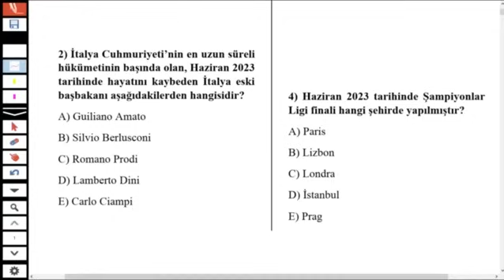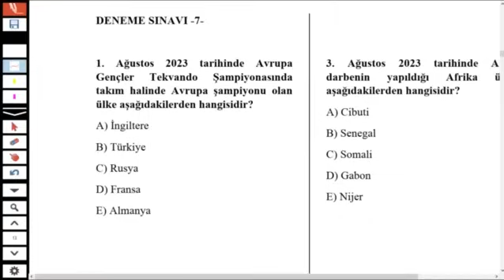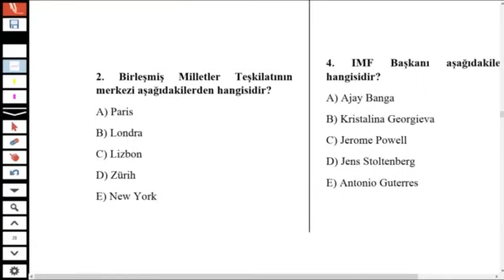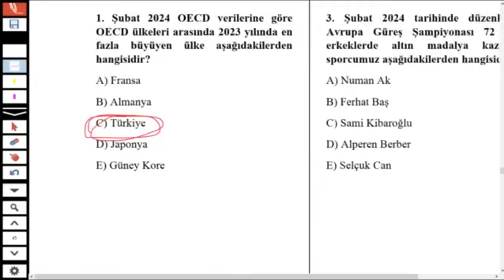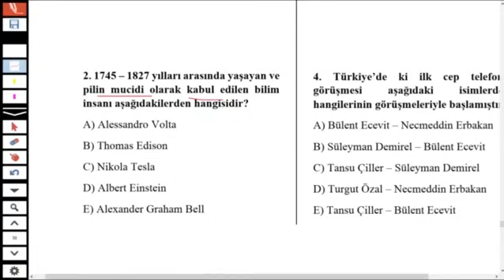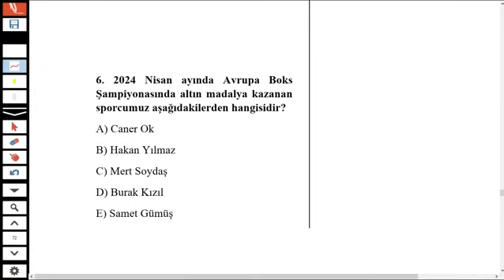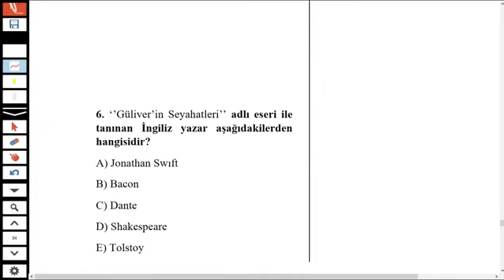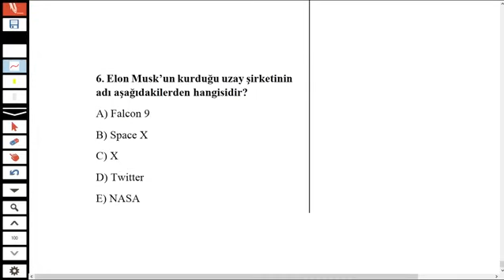KPSS ÖNLİSANS 2024 GÜNCEL BİLGİLER 300 SORU - 50 DENEME TEK VİDEODA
kpss güncel bilgiler deneme indir, kpss 2024güncel denemeler,
2024 kpss güncel bilgiler deneme,kpss güncel bilgiler deneme indir,